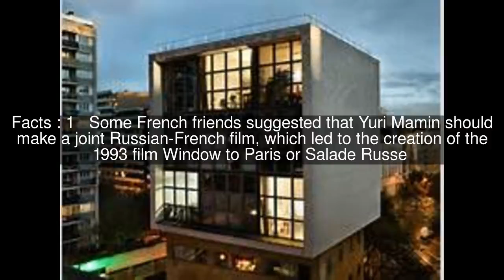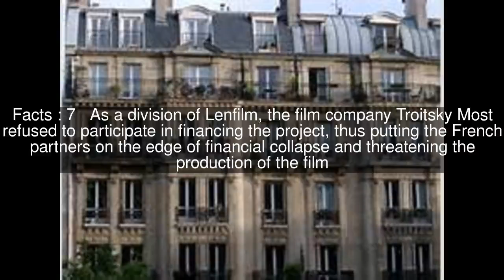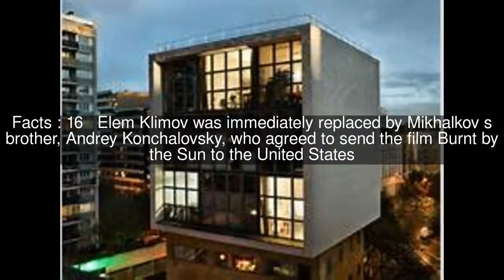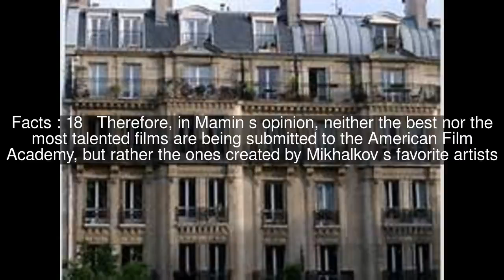Window to Paris Top #20 Facts